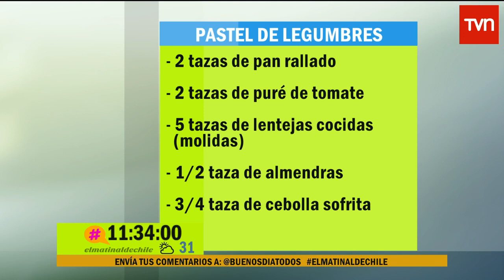Pastel de legumbres - Buenos días a todos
Recibe a tus seres queridos con este increíble plato. Que mejor que comer legumbres para comenzar la semana. Revisa aquí la receta de este pastel.
2 tazas de pan rallado, 2 tazas de puré de tomate, 5 tazas de lentejas cocidas (molidas), 1/2 taza de almendras, 3/4 taza de cebolla sofrita, 1/2 taza de apio picado, 2 dientes de ajo picados, 1 pimiento verde picado, 5 cucharadas de aceite de oliva, aceitunas negras y sésamo para decorar.